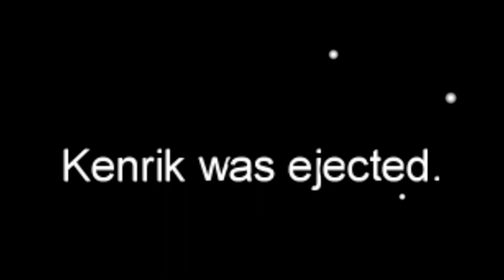Der Beste Imposter (300IQ) !!! Among Us Lustige Momente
💻 MEIN EQUIPMENT:
↪Monitor 1*
↪Monitor 2*

 ↪ Clayten#1200